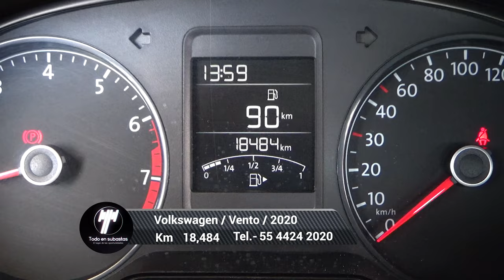Volkswagen / Vento / 2020 - 1428